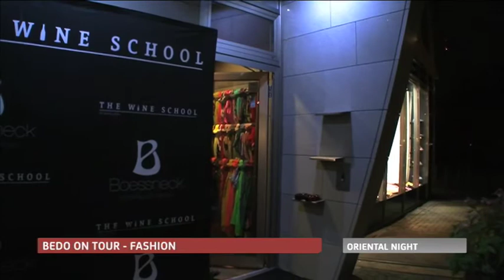Bedo On Tour - Fashion-Store Andre Zierke Couture feiert 6.Gebursttag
Wir freuen uns über euer Abo!!!

Bedo On Tour - mit dem Geburtstag des Fashion-Stores Andre Zierke Couture, The Spirit of Istanbul in Berlin und das Hamburger Logo & das Weekend Konzert.

In dieser Ausgabe besuchen wir die Mode-Boutique André Zierke Couture und feiern mit ihm zusammen den 6.Geburtstag des Stores. Mit dabei sind unter anderem das Jahrhundert-Playmate Gitta Saxx und der Bachelor Paul Janke.

Kamera: Vagisen Varatharajah